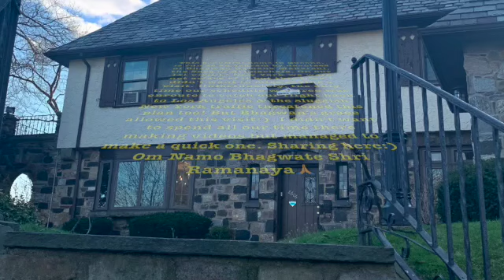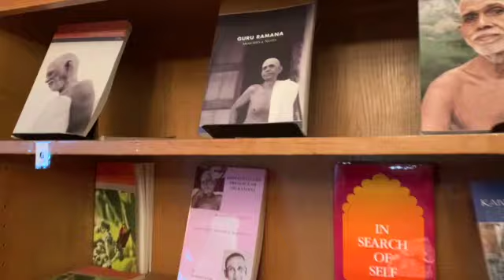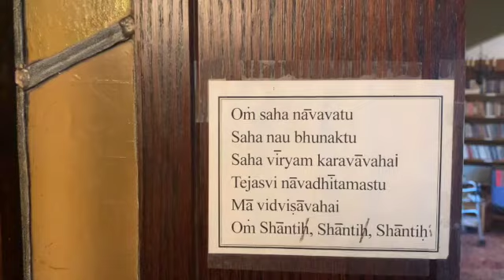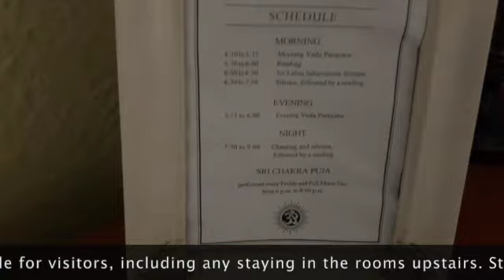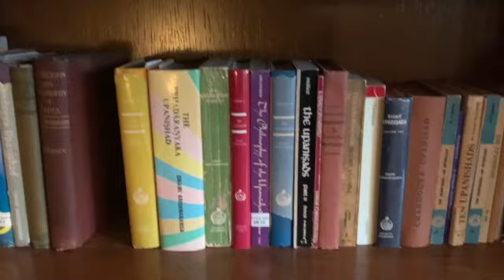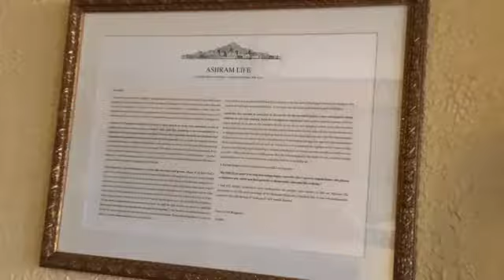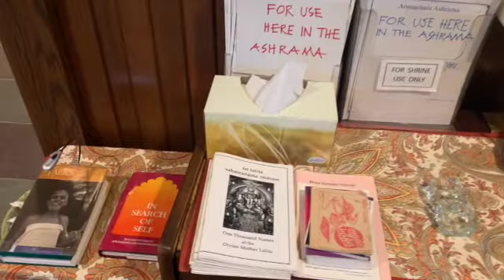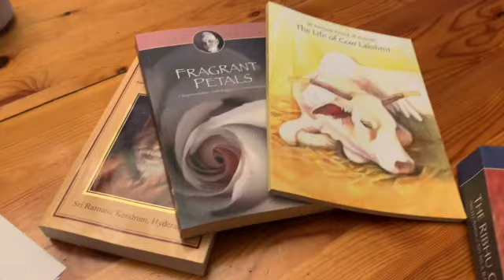Surprise For Spiritual Seeker! Ramana Arunachala Ashram In New York!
Ramanaashram ramanamaharshi arunachalaramanan This video is about my short but sweet visit to Arunachala Ashrama in a picturesque part of the Queens suburb of New York City. It is a beautiful house converted by devotees of Bhagwan Shri Ramana Maharshi into a little center for peace, purity; silent contemplation, & the pursuit of a wide collection of Indian books on Advaita & nonduality. Of course, one may also just visit to pay reverence & respect to the beloved Maharshi, & simply sit in the silence of the main hall, and/or participate in the Vedic recitals in the early morning & evening. All are welcome:) For the serious devotee wanting more time, rooms are available for a free stay. They do need to be booked through advance request. Silence as well as the ashram schedule also needs to be observed obviously.